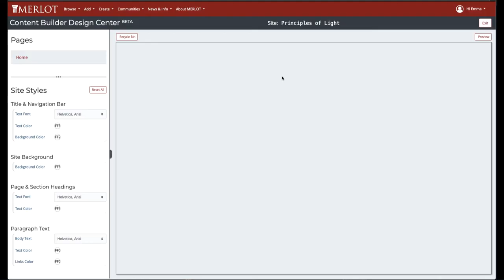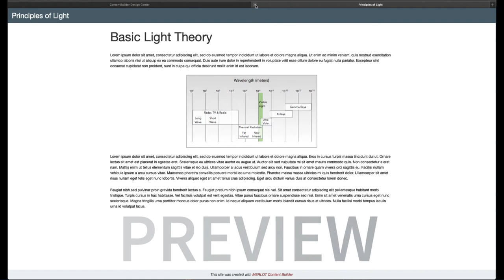Content Builder: Importing a Legacy Content Builder Site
How to import a webpage or website built with Legacy Content Builder into the new Content Builder so it can be edited and modified.